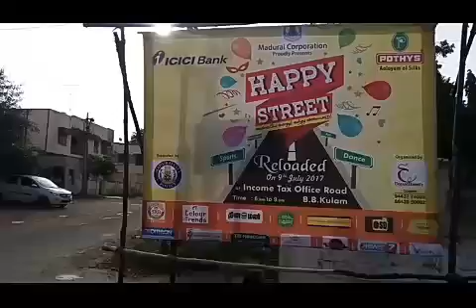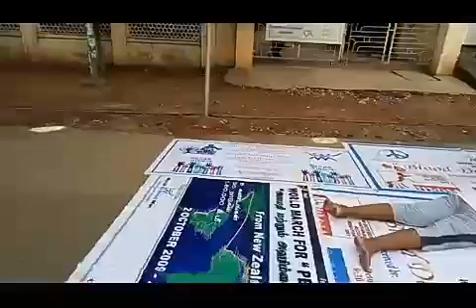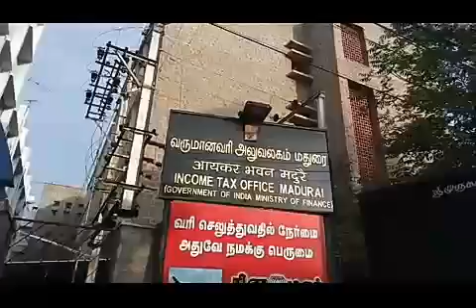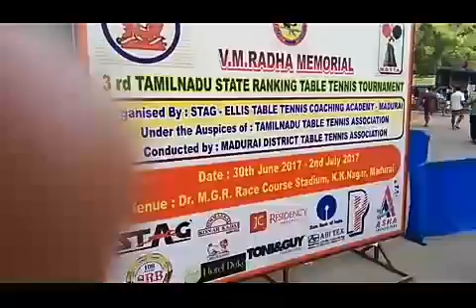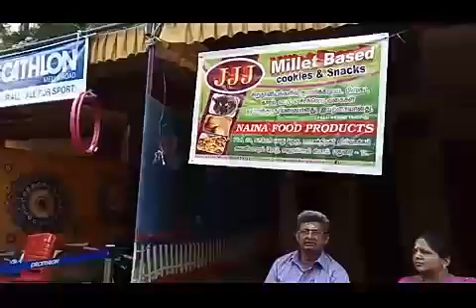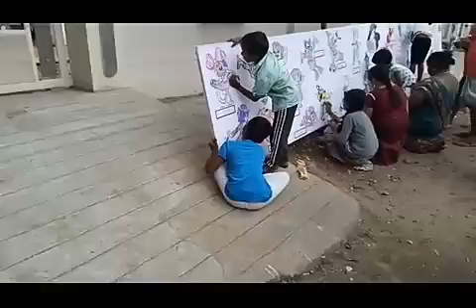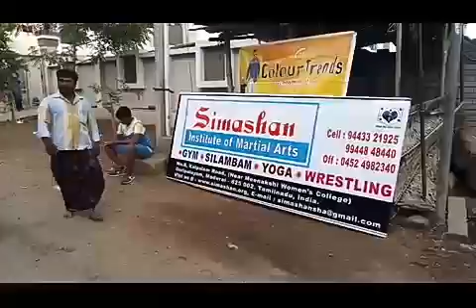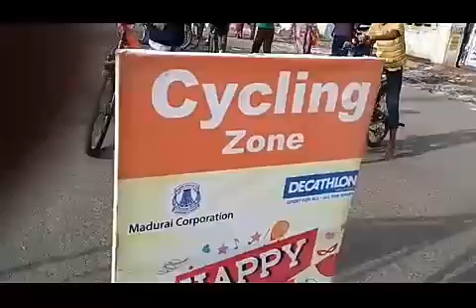9.7.2017 Madurai (F.N.) Happy street near Income Tax Office...